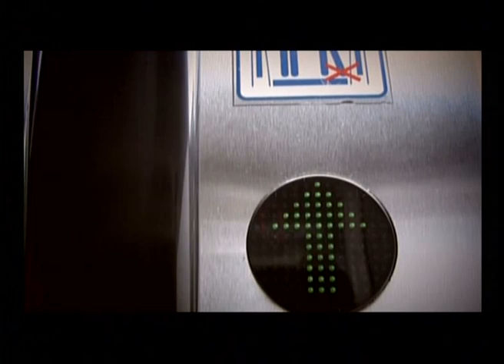Ελένη Τσαλιγοπούλου - Θέλω ν' αλλάξεις εισιτήριο - Official Video Clip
Ελένη Τσαλιγοπούλου - Θέλω ν' αλλάξεις εισιτήριο - Official Video Clip | Eleni Tsaligopoulou - Thelo na allaxeis eisitirio - Official Video Clip

Οι μεγαλύτερες ελληνικές επιτυχίες των τελευταίων 20 ετών σε ένα και μόνο κανάλι !
Greek Hits Channel. All the Greek Hits in one Tube!

Συνθέτης: Κώστας Λειβαδάς
Στιχουργός: Κώστας Λειβαδάς